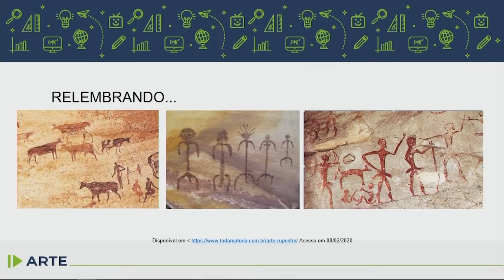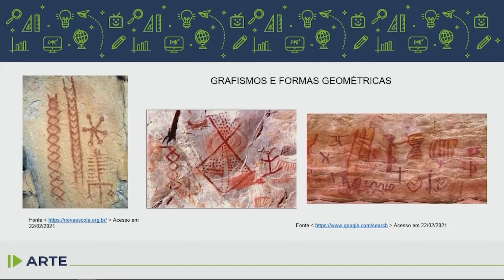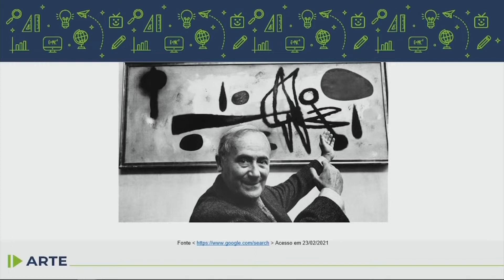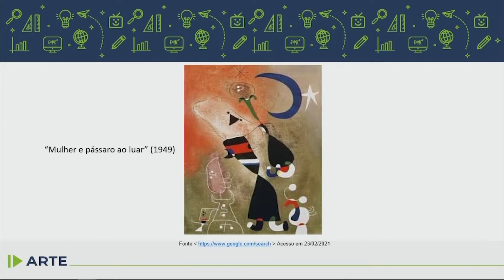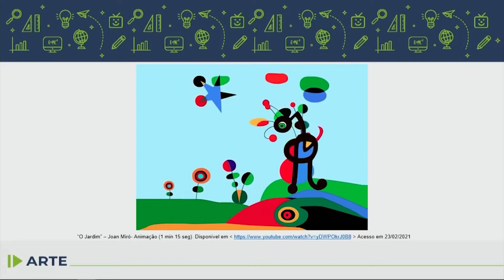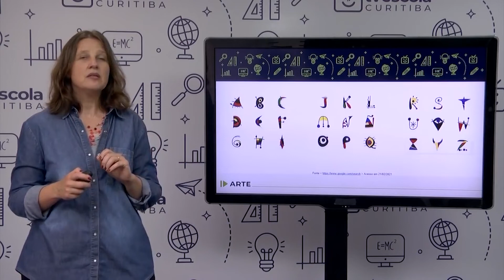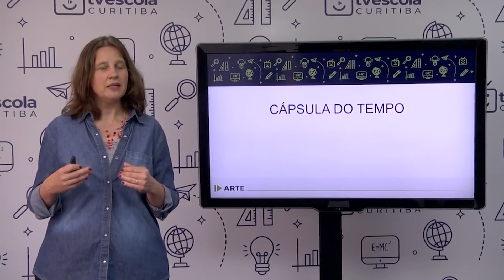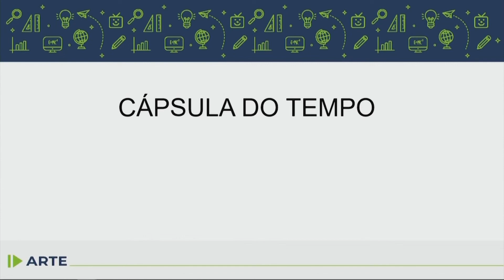Arte - 1.º ano - aula 04 - 15/03/2022